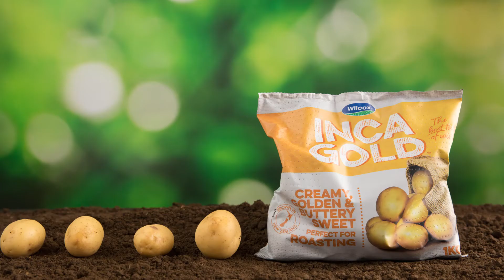Wilcox Inca Gold – It’s a Gold Rush!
It’s a gold rush with Wilcox Inca Gold. Fresh from our fields, at your Countdown supermarket now.